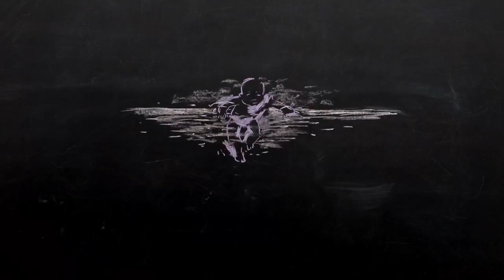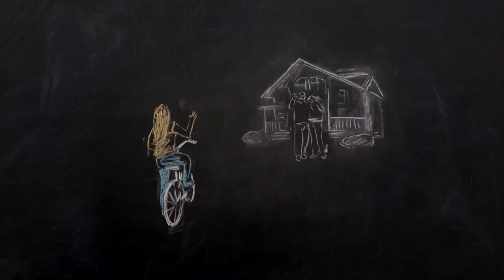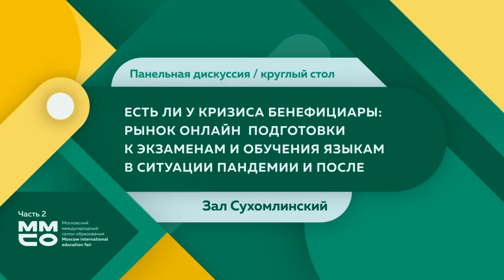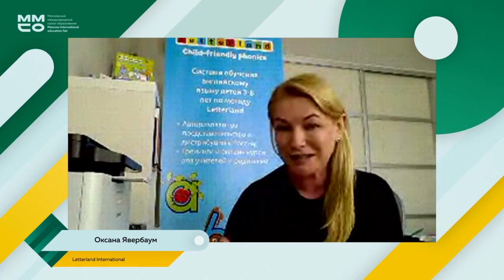Есть ли у кризиса бенефициары Рынок онлайн подготовки к экзаменам и обучения языкам в ситуации панде